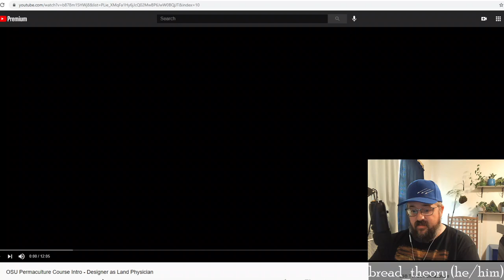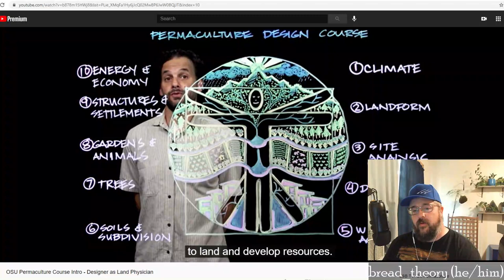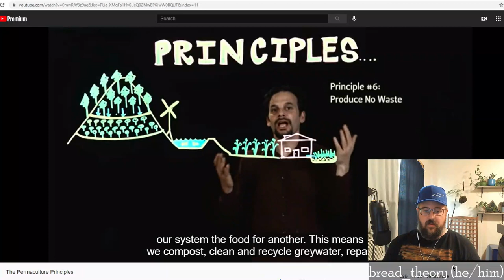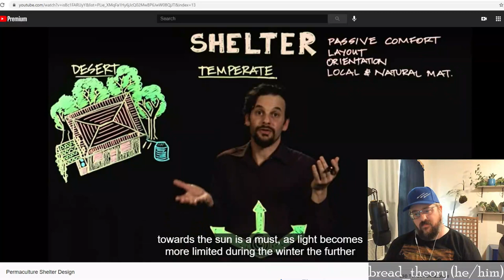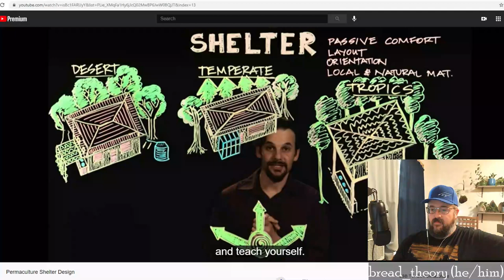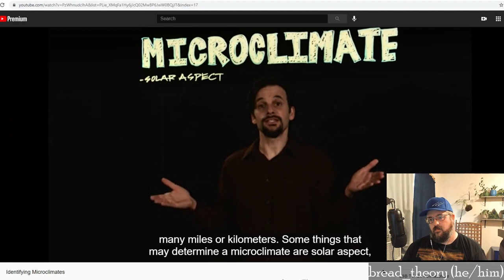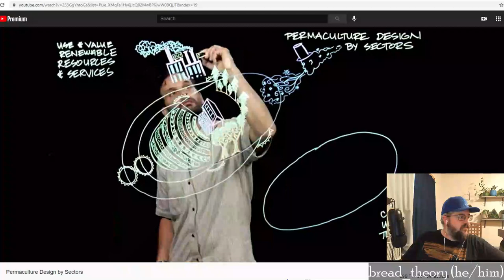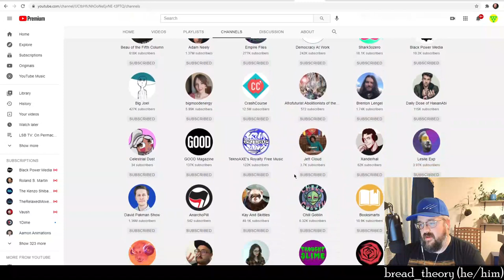Permaculture 101 Ep 3- PDC Classroom Pt 2: Shelter, Community, Microclimate, Solar Aspect, Zones,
Part 3 in my series helping you get acquainted with the philosophy and design science of permaculture.